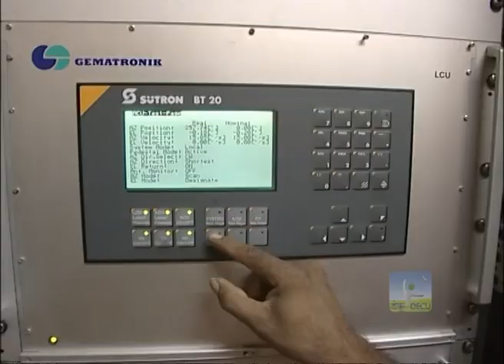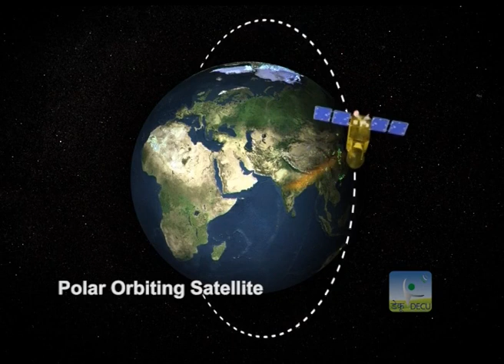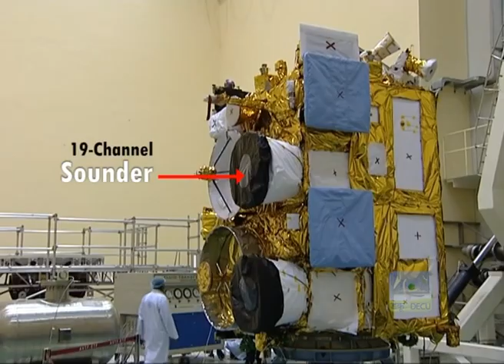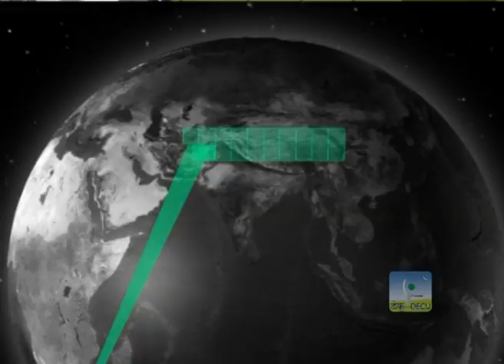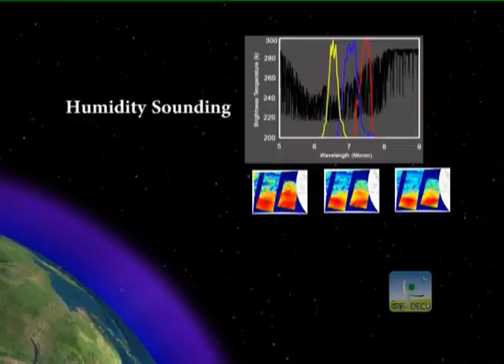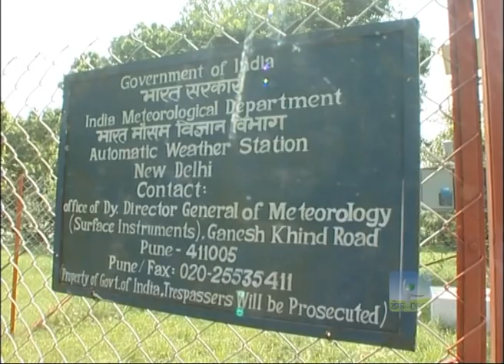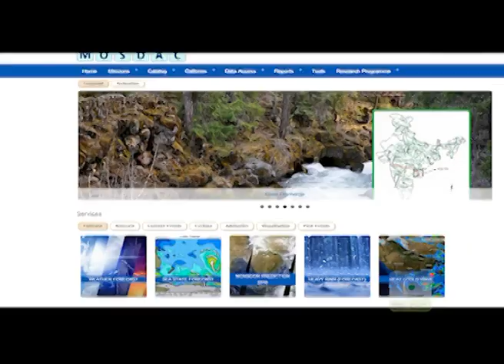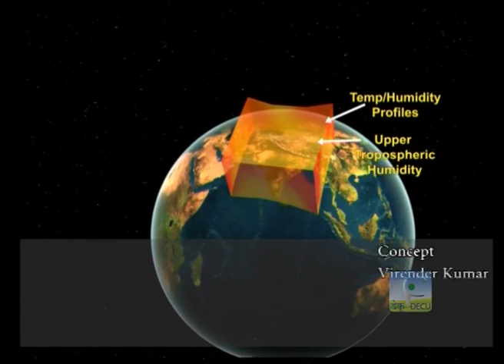INSAT 3DR Video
NSAT-3DR is an Indian weather satellite built by the Indian Space Research Organisation and operated by the Indian National Satellite System. It will provide meteorological services to India using a 6-channel imager and a 19-channel sounder, as well as search and rescue information and message relay for terrestrial data collection platforms.